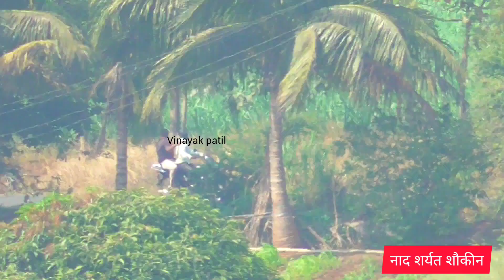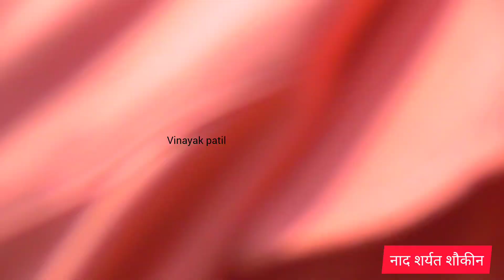कुर्ली घोडागाडी शर्यत हेरले पोलीस नखऱ्या व मंगल प्रथम गाडीवान गेनू आण्णा